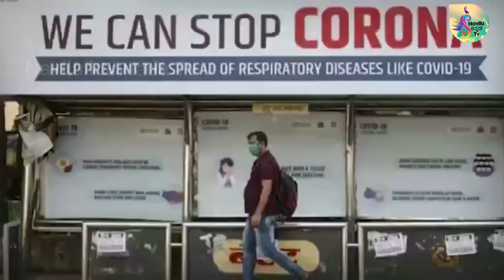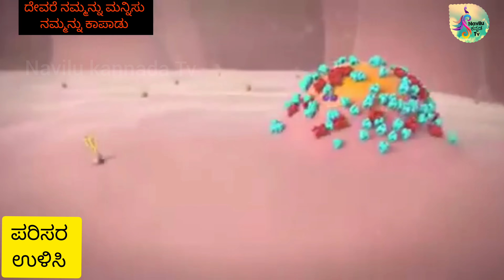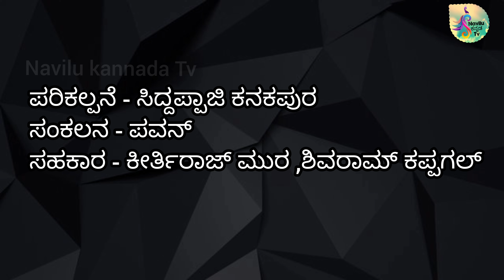Thande nee needu ba@navilukannadatv/siddappaji/pavan/keerthiraj/sks team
siddappaji kanakapura
editor- pavan
keerthiraj
shivaram kappagal